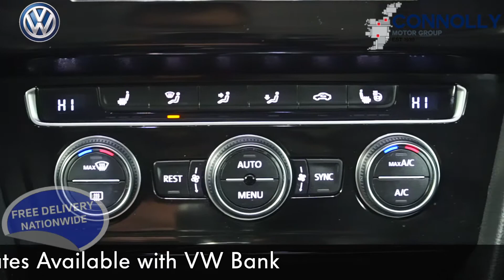CMG VW BALLINA 161G3409 VW PASSAT HIGHLINE RLINE 2 0TDI 150HP, MANUAL,WHITE